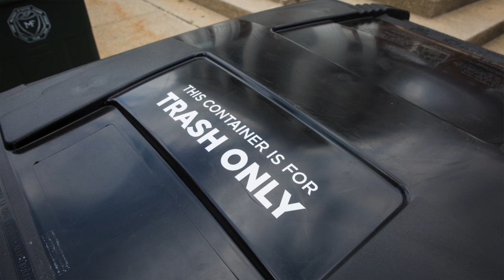Trash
Milford's New Automated Garbage System